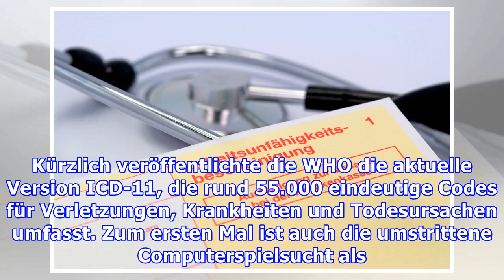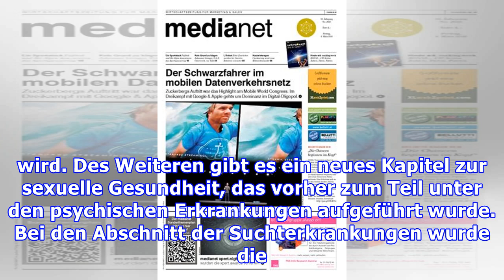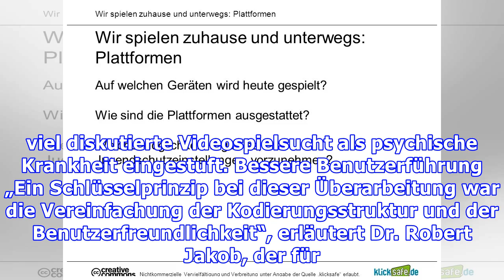Computerspielsucht und Co: Neue Klassifikation der Krankheiten bekanntgegeben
Weltgesundheitsorganisation veröffentlicht ICD-11 Die Internationale Klassifikation der Krankheiten (ICD) ist die Grundlage für die Klassifizierung von Krankheiten und Krankheitsstatistiken weltweit. Herausgegeben wird die ICD von der Weltgesundheitsorganisation WHO. Kürzlich veröffentlichte die WHO die aktuelle Version ICD-11, die rund 55.000 eindeutige Codes für Verletzungen, Krankheiten und Tod...